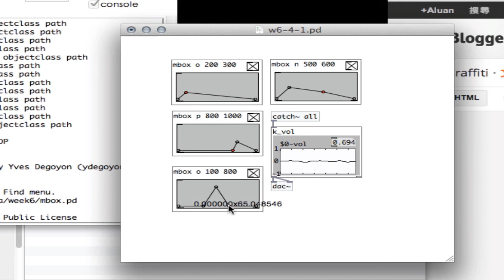自製 abstract 物件一